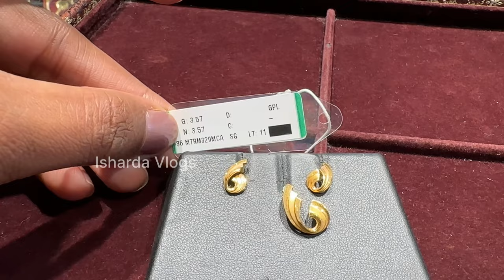Tanishq Light Weight Gold Pendant Set Designs With Weight & Price| Tanishq Gold Earrings Designs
Yay !!
Its Tanishq Goa Margao ✨
Near, AISHA MALL, Ground Floor, Shop No.2,&nbsp, Circle, Old Market, Margao, Goa 403601

Kindly Check here for Purchase.

ENJOY TANISHQ JEWELLERY FROM GOA.
Your love & support bringing us more brands and quality contents. Thank you so much 💥